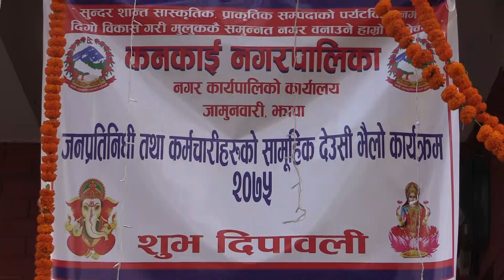Kankai Ngar palika Deusi 2075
मिति :२०७५/०७/२२ गते, स्थान :क.न.पा. -७,दुर्गापुर (पोख्रेल निवाश) कनकाई नगरपालिकाका जनप्रतिनिधि तथा कर्मचारीहरुको सामुहिक देउसी भैलो कार्यक्रमको  संक्षिप्त भिडियो I